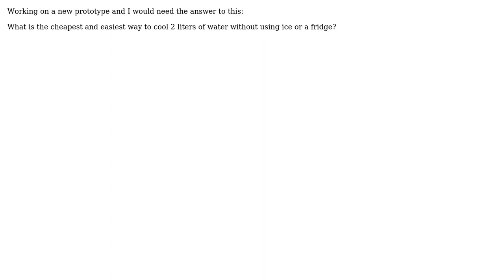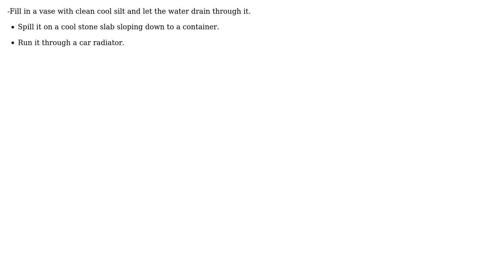What is the cheapest and easiest way to cool 2 liters of water without using ice or a fridge?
Engineering: What is the cheapest and easiest way to cool 2 liters of water without using ice or a fridge?

With thanks & praise to God, and with thanks to the many people who have made this project possible! | Content (except music & images) licensed under CC BY-SA | Music | Images & others | With thanks to user Vesa user Solar Mike user kamran and the Stack Exchange Network Trademarks are property of their respective owners. You are responsible for your own actions.